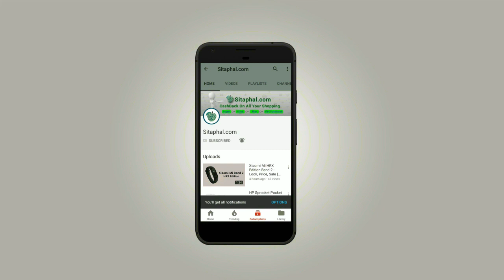Honor 9N Mobile Official - Look, Camera, Price, Sale (Flipkart, Amazon)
Honor 9N mobile specifications:

Display: 5.84-inch Full HD+ (720x1440 pixels)
Operating System (OS): Android v8.0 Oreo
Rear Camera: 13MP + 2MP
Front Camera:16-megapixel
Processor (CPU): Octa-core Kirin 659
RAM: 4 GB
Storage: 64 GB
Battery Capacity: 3000 mAh
Warranty: 1 Year Manufacturer Warranty